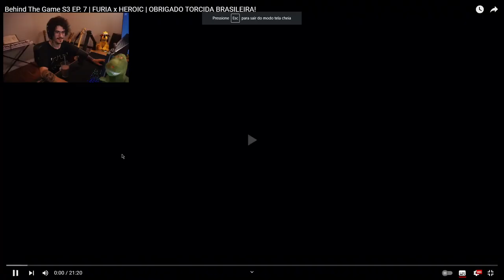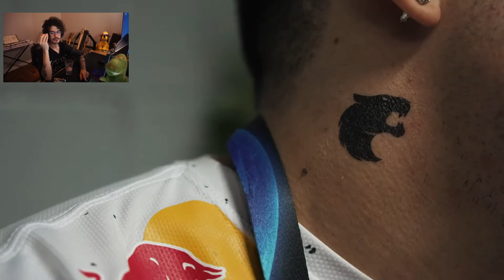ZERO ASSISTINDO AO VLOG DA FURIA NO MAJOR FURIA x HEROIC